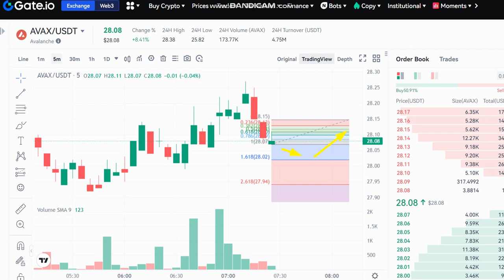LIVE Avalanche AVAX Price Prediction -Avalanche AVAX NEWS - Avalanche AVAX Price Chart